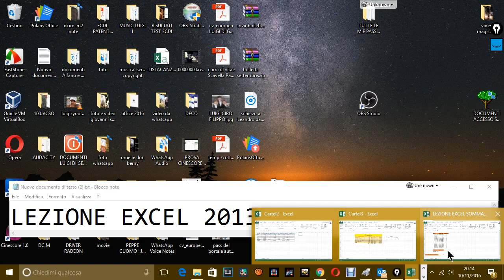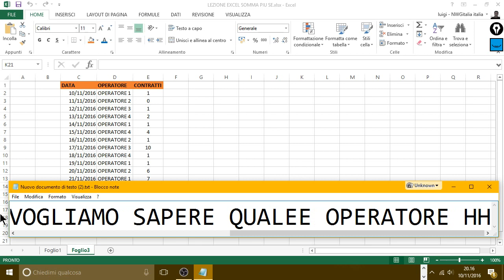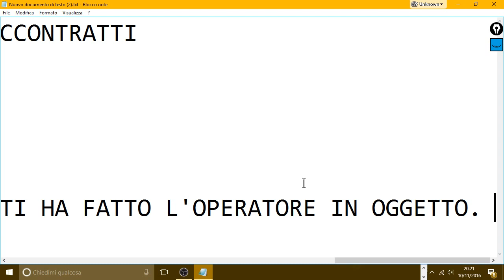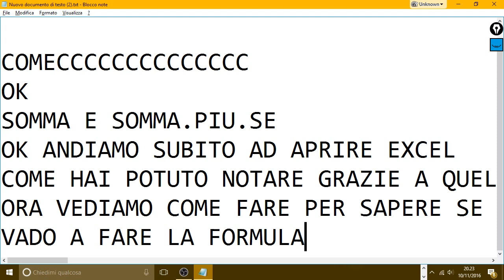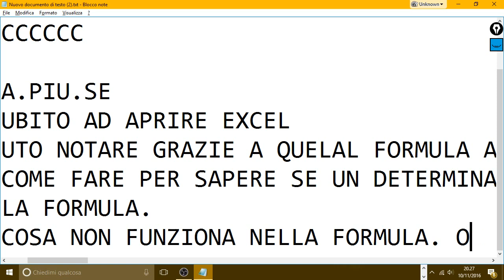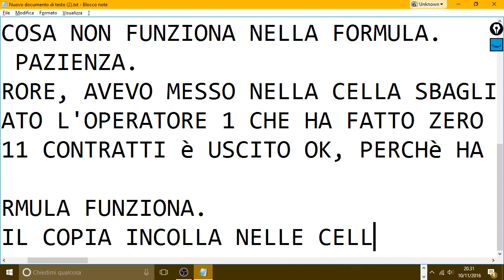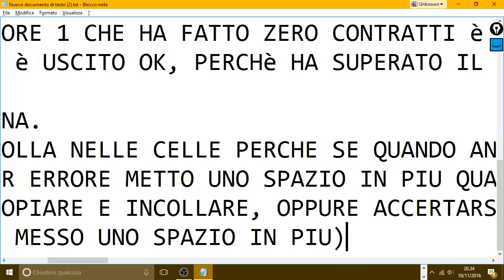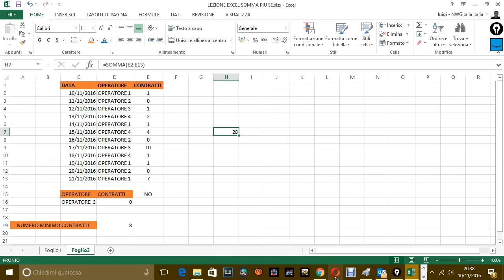LEZIONE EXCEL SOMMA E SOMMA PIU SE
LEZIONE EXCEL 2013 LE FUNZIONI SOMMA E SOMMA .PIU.SE